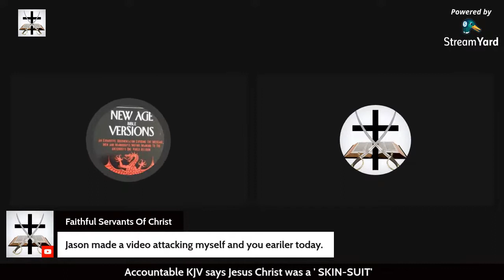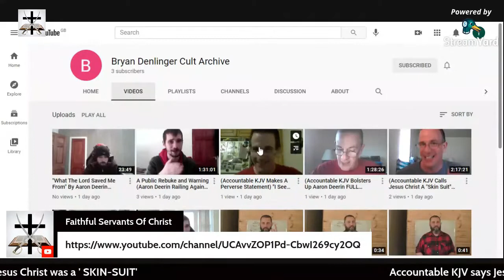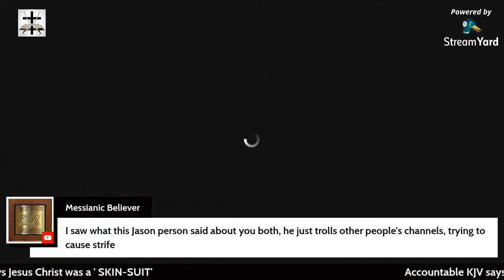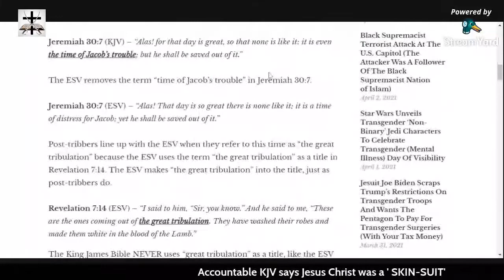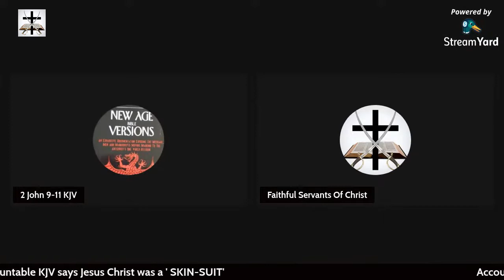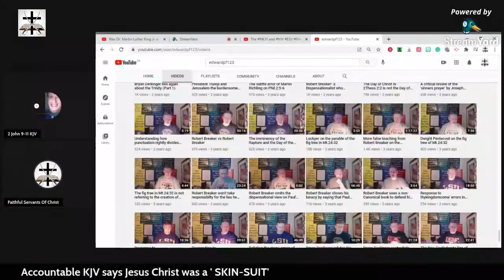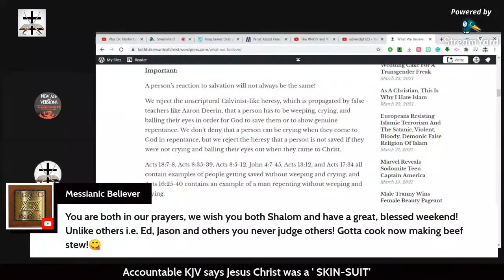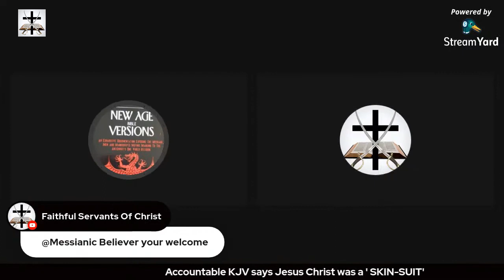Discussion With Bob On Various Subjects (Edwardpf123 Cult, Jacob Thompson, Bryan Denlinger Cult)